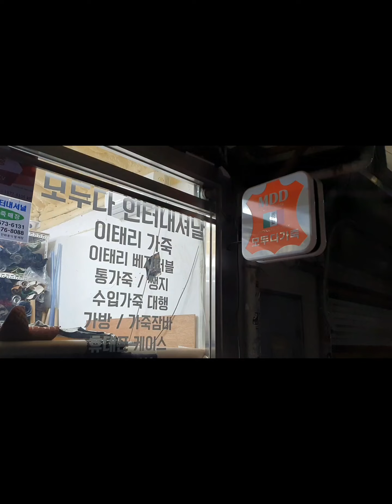화려한 송치 주문하세요 ~~^^🎀🎁💎